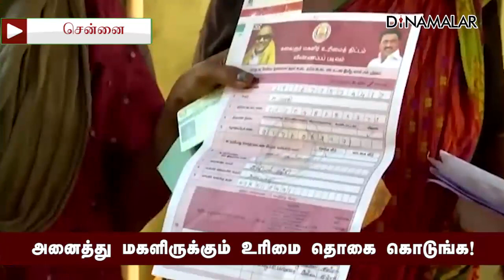உரிமை தொகைக்காக அனைத்து ஊரிலும் ஆர்ப்பாட்டம் நடத்த பாஜ திட்டம்!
Annamalai | BJP | 1000 Rupees Scheme#Annamalai